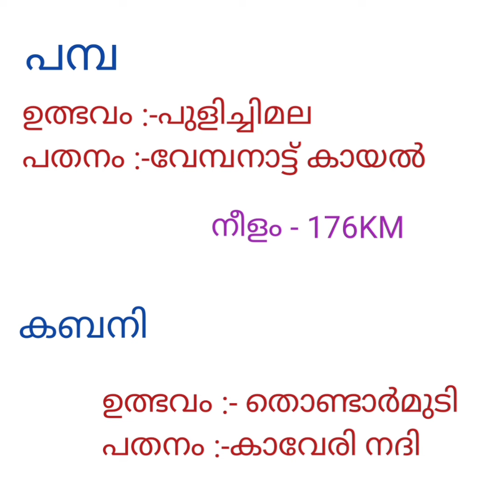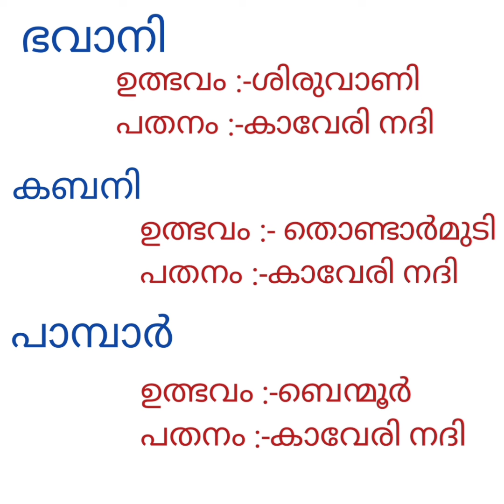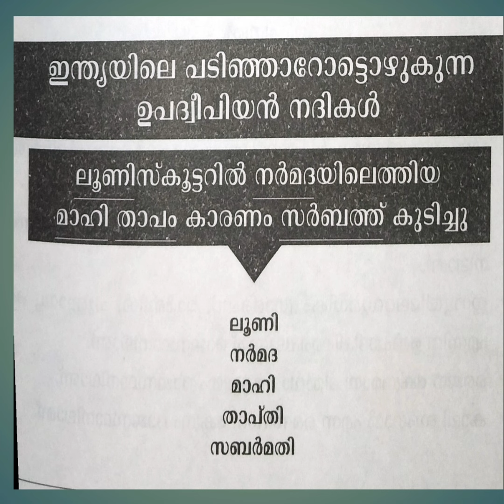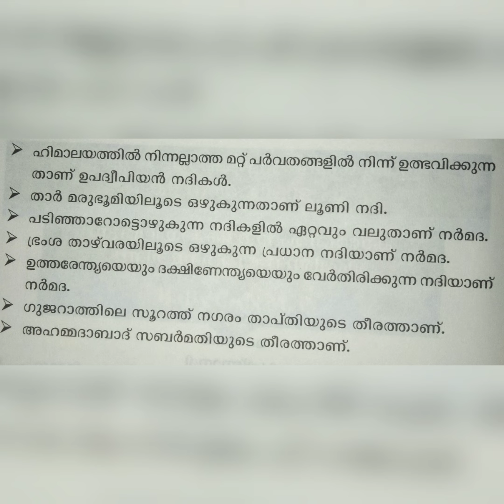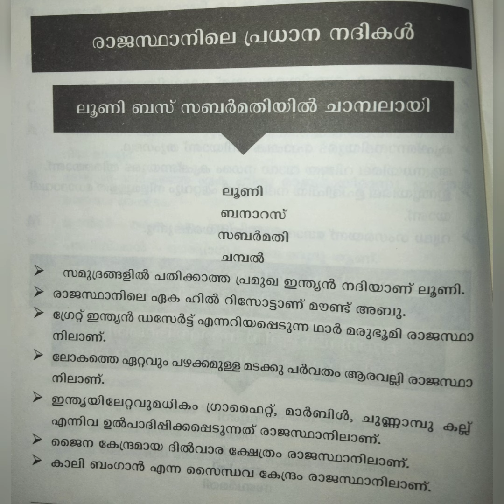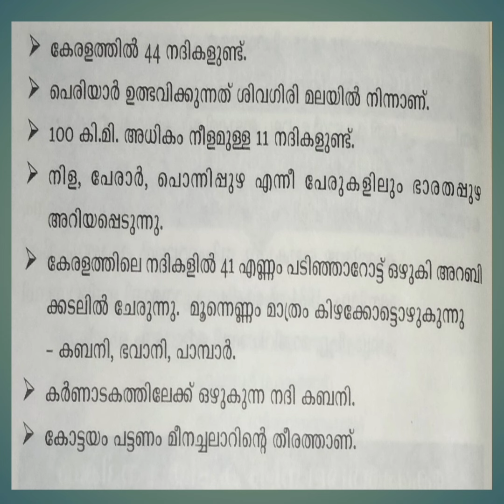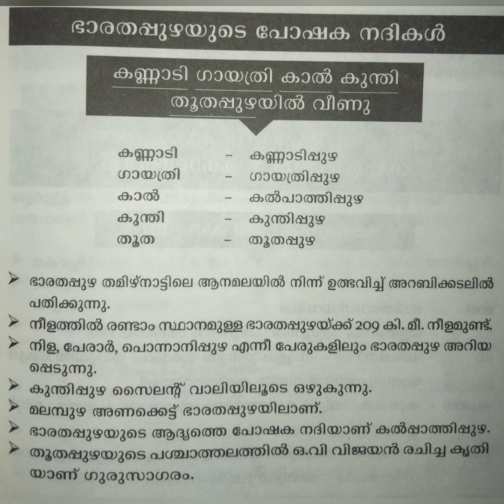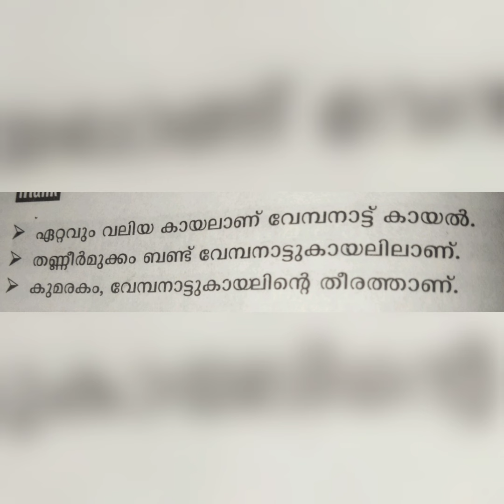LP/UP ASSISTANT EXAM# PREVIOUS YEARS QUESTIONS WITH EXPLANATION #100% SURE QUESTIONS// MUST STUDY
LP/UP ASSISTANT EXAM# PREVIOUS YEARS QUESTIONS WITH EXPLANATIONS SURE QUESTIONS# MUST STUDY AND WIN